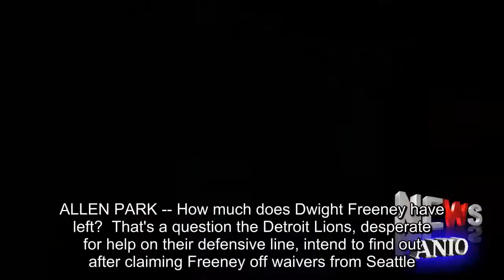Dwight Freeney claimed off waivers by Lions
ALLEN PARK -- How much does Dwight Freeney have left?  That's a question the Detroit Lions, desperate for help on their defensive line, intend to find out after claiming Freeney off waivers from Seattle.Receiver Jace Billingsley was released in the corresponding move.Freeney was picked 11th overall by the Colts in 2002, and went on to spend a decade in Indianapolis with current Lions coach Jim Caldwell.They actually go even further back than that, with Caldwell trying to recruit Freeney to Wake Forest.The defensive end went on to become one of the greatest players of his generation.He forced nine fumbles as a rookie, still an NFL record, and has 47 of them overall.He's sitting on 125.5sacks, which ranks 17th all time and second among active players.(Julius Peppers has 151.) Now Caldwell wants to kick the tires on Freeney, and see if he can recapture some of that magic of old.Freeney did have three sacks in 15 games last year with Atlanta, too, and added another in the Super Bowl.He had three more in four games with Seattle this year, but was cut loose on Tuesday.The Lions are desperate for help of any kind on their defensive line, which has lost two starters for the season (Haloti Ngata and Kerry Hyder) and played without Ezekiel Ansah the last two weeks because of a bad back.Ansah is listed as questionable for the Thanksgiving game.The Lions have felt those losses, too, generating just three QB pressures last week and watching a second straight offense gut them for 200 yards rushing.It seems highly unlikely Freeney will play much, if at all, on Thanksgiving.But then the Lions will have 10 days to work with him to determine what kind of role he can play as they hit the stretch run of their playoff push.